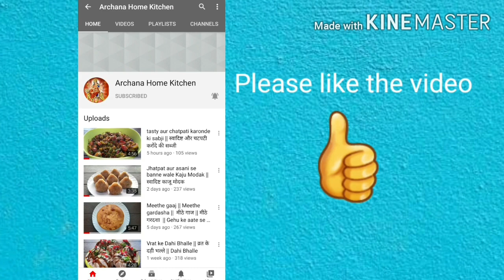बिना खोया के बनाये स्वादिष्ट आम की बर्फी || Instant Mango Barfi || Mango barfi without khoya